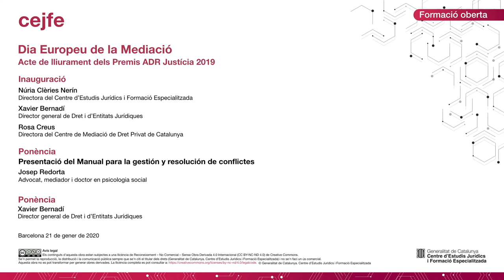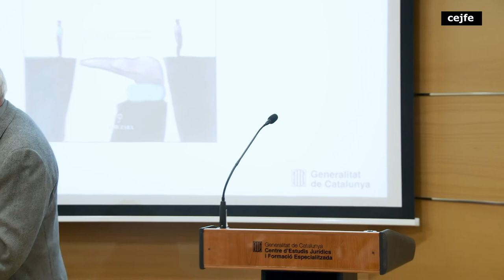Dia Europeu de la Mediació - Premis ADR Justícia 2019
Inauguració: Núria Clèries, Xavier Bernadí, Rosa Creus
Ponència: Presentació del Manual para la gestión y resolución de conflictes. Josep Redorta, advocat, mediador i doctor en psicologia social
Ponència Xavier Bernadí, director general de Dret i d’Entitats Jurídiques